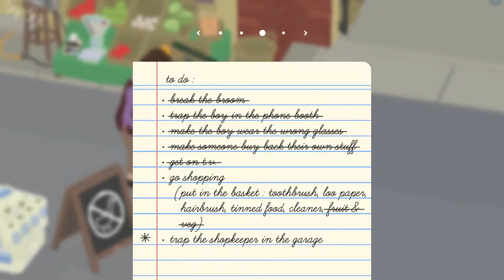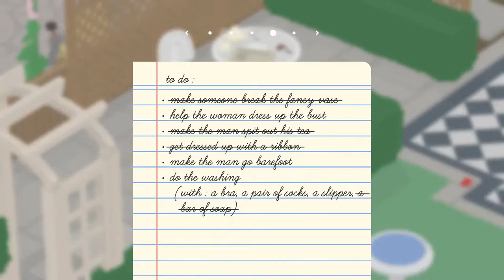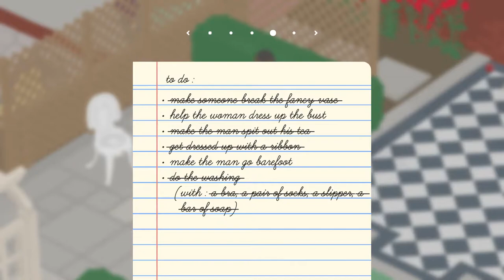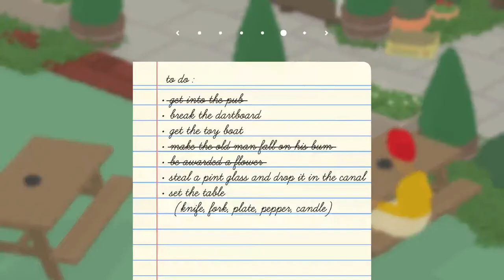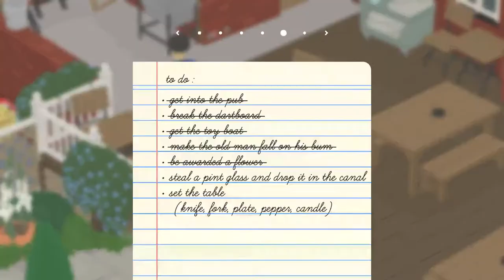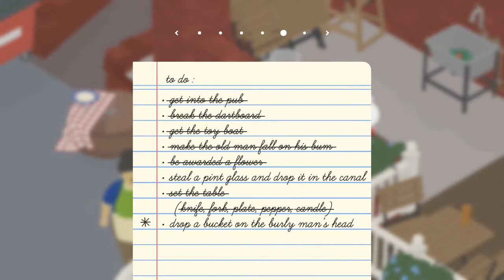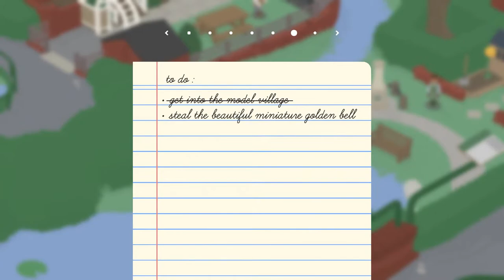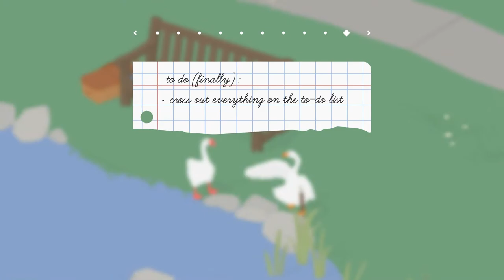Geeseageddon!!! | Untitled Goose Game (Co-op Mode) Part 2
Welcome everyone to our continuation of Untitled Goose Game Co-op Mode Update! We had some technical difficulties so we had to make this into a two part stream! Enjoy as we continue up with the main objectives of the game while me and Witchly get into some trouble with this small town!